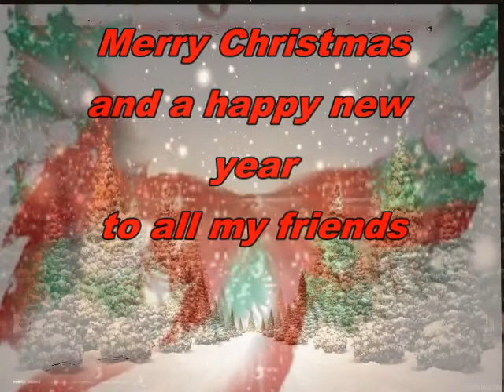the professionals merry x mas 2013 to my friends